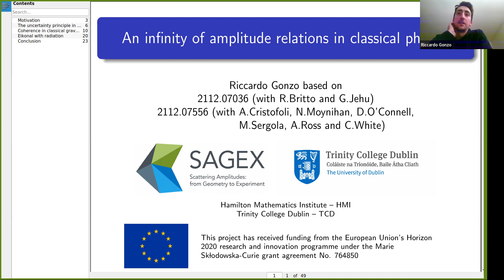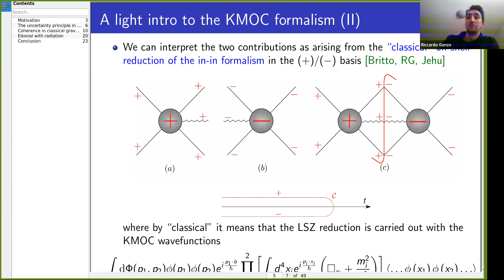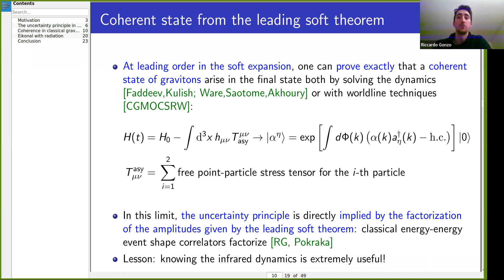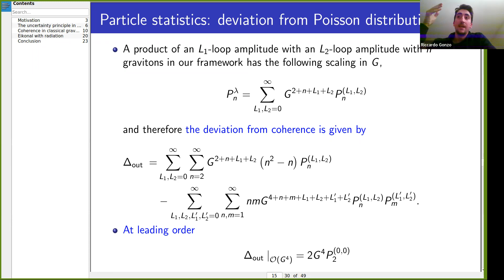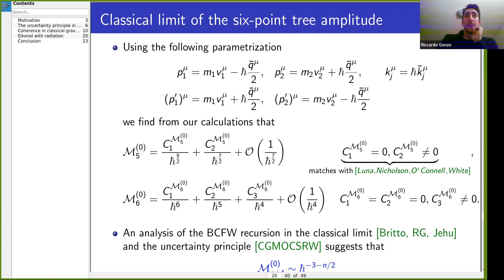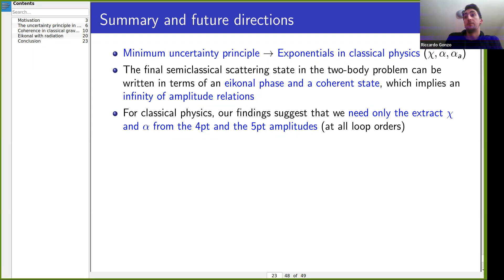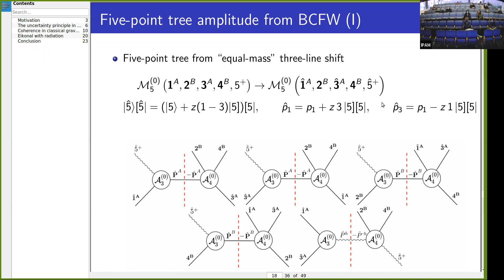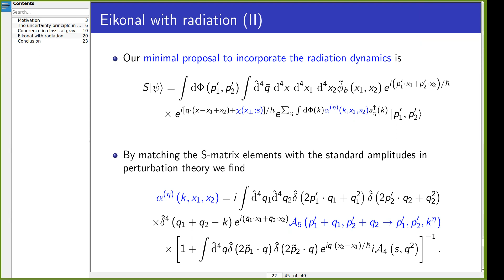Riccardo Gonzo, “An infinity of amplitude relations in classical physics”